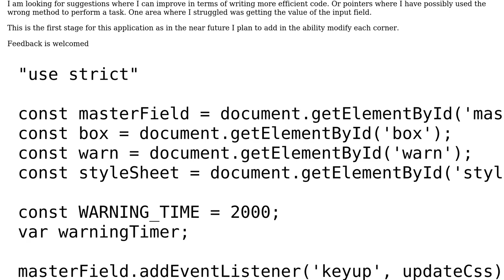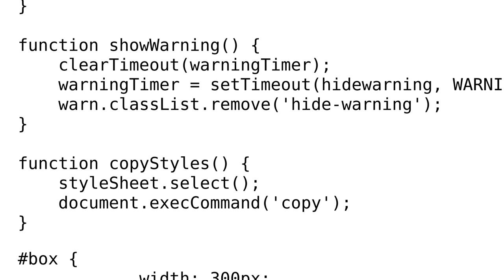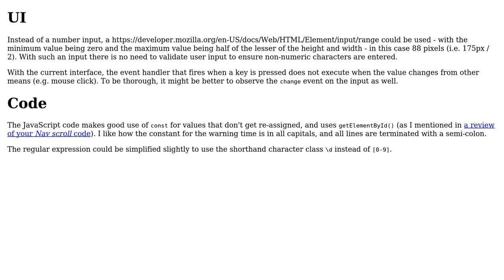Code Review: Border Radius Preview Tool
With thanks & praise to God, and with thanks to the many people who have made this project possible! | Content (except music & images) licensed under CC BY-SA | Music | Images & others | With thanks to user SAM OnELA user Bagseye and the Stack Exchange Network Trademarks are property of their respective owners. You are responsible for your own actions.